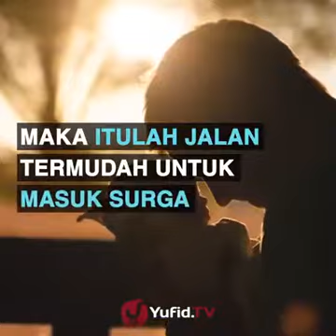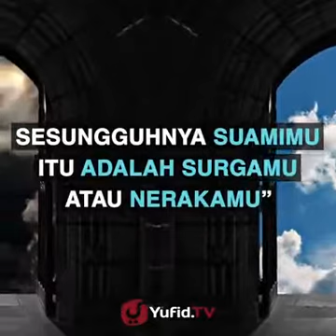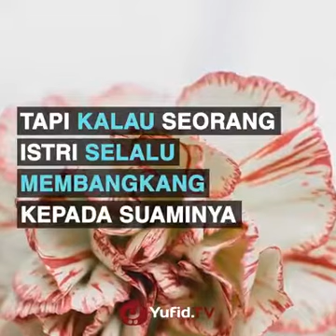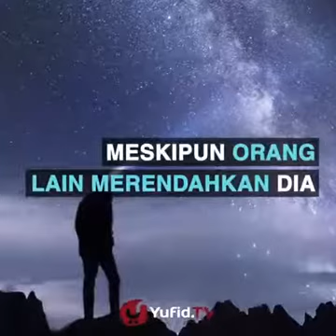Amalan yg banyak bs memasukan orang ke surga - USTADZ FIRANDA ANDIRJA